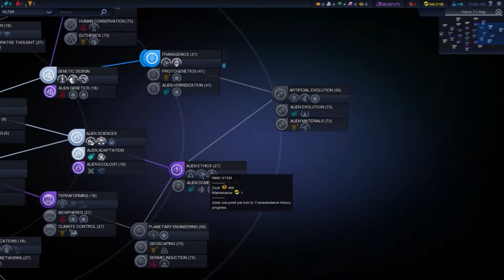Hep Plays... Beyond Earth as ARC Episode 10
Let's Play Sid Meier's Civilization Beyond Earth. This is my first playthrough, so let's learn to play Beyond Earth together. I am playing as the American Reclamation Corporation (ARC) toward a Harmony affinity with lots of covert ops.

As this is my first playthrough of the new Civilization, it is a raw learning opportunity to see Beyond Earth for the first time and really examine the options available to us. Expect mistakes; many of them. I welcome suggestions and advice.

Sid Meier's Civilization: Beyond Earth is a new science-fiction-themed entry into the award-winning Civilization series. Set in the future, global events have destabilized the world leading to a collapse of modern society, a new world order and an uncertain future for humanity. As the human race struggles to recover, the re-developed nations focus their resources on deep space travel to chart a new beginning for mankind.

As part of an expedition sent to find a home beyond Earth, you will write the next chapter for humanity as you lead your people into a new frontier and create a new civilization in space. Explore and colonize an alien planet, research new technologies, amass mighty armies, build incredible Wonders and shape the face of your new world. As you embark on your journey you must make critical decisions. From your choice of sponsor and the make-up of your colony, to the ultimate path you choose for your civilization, every decision opens up new possibilities.

Thanks again for watching! I enjoy all sorts of games, so feel free to discuss or make requests. Likes are appreciated if you truly liked my video.